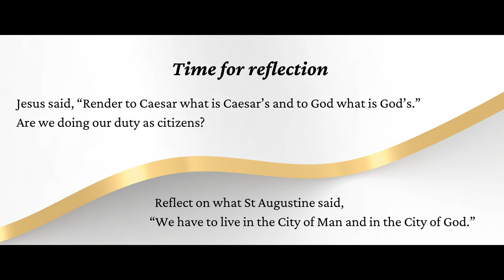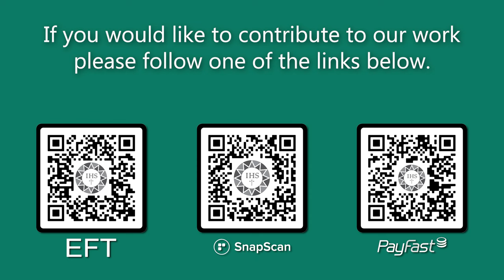Encounter the Word 29th Sunday OT 2023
• Psalm 96:1-10
       • Second Reading 1 Thessalonians 1:1-5
       • Acclamation Philippians 2:15-16